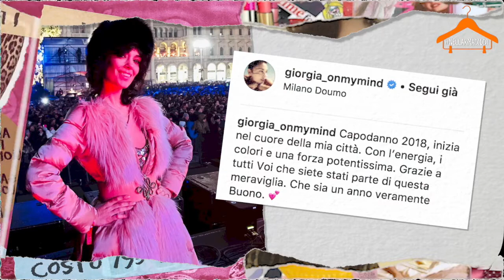Nell'armadio di Giorgia Surina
Siamo andati a curiosare nell'armadio di Giorgia Surina per scoprire il segreto del suo look